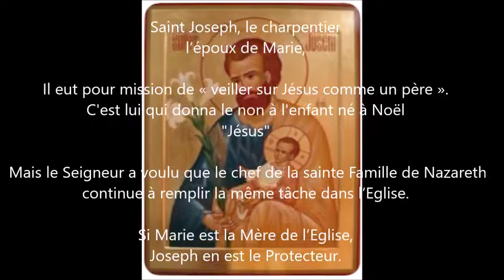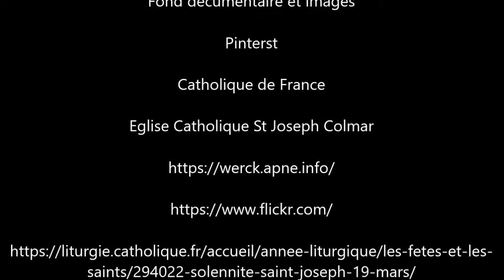Mais qui est cet homme qui a accompagné son épouse et accueilli cet enfant.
Saint Joseph et son histoire.
Un charpentier, l'époux de Marie, le Père terrestre de l'Enfant et qui donna le nom de Jésus, il aurait pu l'appeler Emmanuel ou autre.
Joseph, un homme particulier. Ne l'oublions pas comme l'année dernière 2021 dont on a fêter Joseph durant toute l'année à la demande du Pape.
Cette vidéo est l'une du confinement 2020.